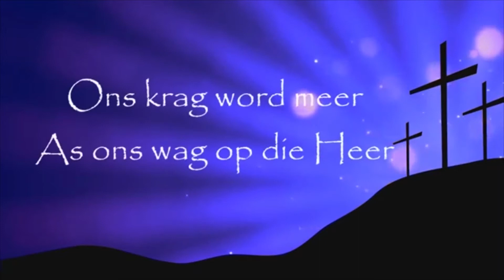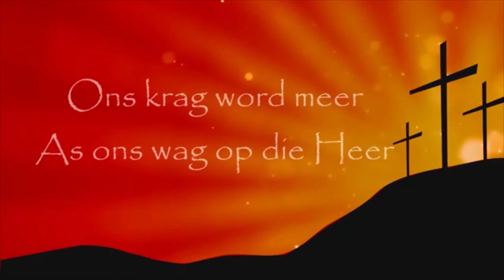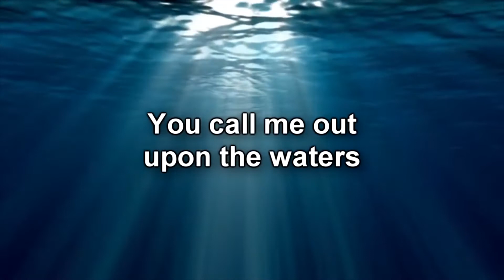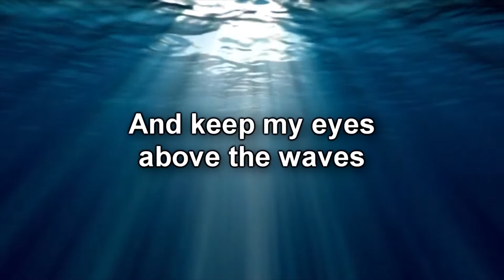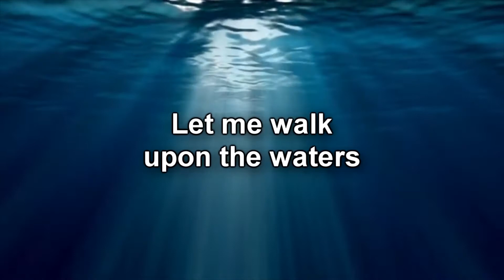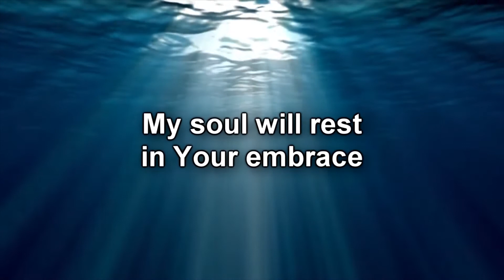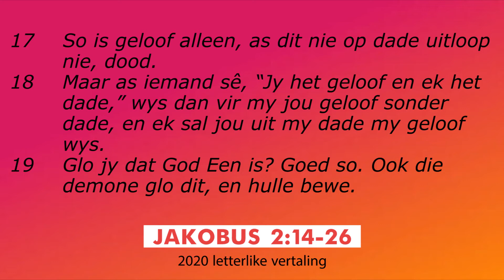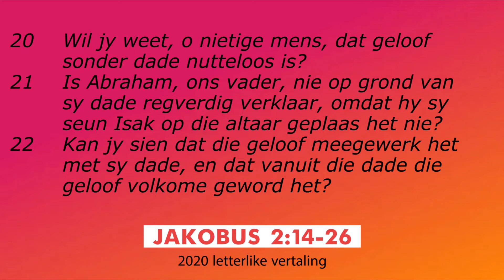18 April 2021 | Geloof sonder werke, werk nie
Reeks: Pharos, kom ons maak 'n verskil

Teks: Jakobus 2:14-26